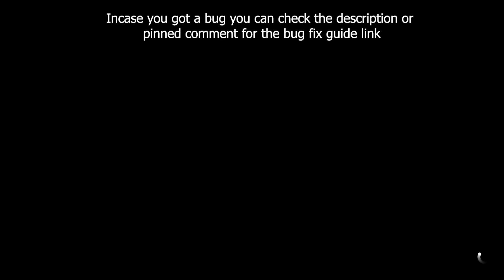Forza Horizon 5 DESERT DUNES Danger Sign - Car Restriction Anything Goes S2-998